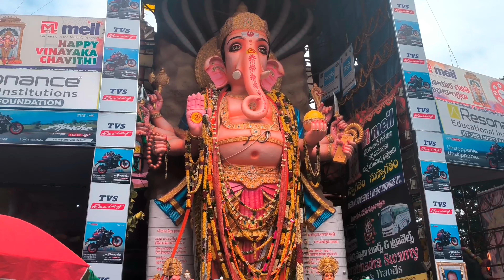Khairatabad Ganesh 2023||Khairatabad Ganesh నిమర్జనానికి రెడీ అవుతున్న గణపతి 26 Tyers Bigg Tasker😱